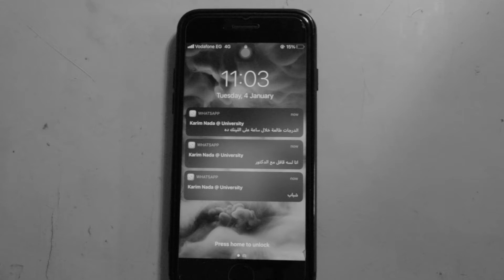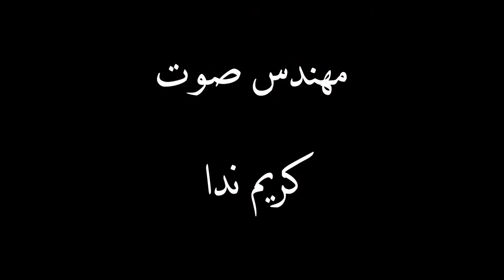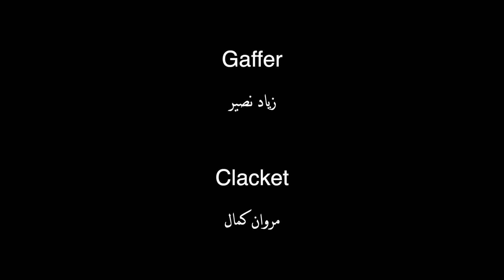What does it feel like to have OCD? Scrupulous | Short Film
Marwan a superstitious OCD patient knows that his grades will be out in an hour & tries to fight his obsessive thoughts until then.

Produced, Written, Directed, Sound Designed & Edited: Karim Nada
Actor: Youssef Mamdouh
DOP: Martin Elia
Gaffer: Zeyad Nosseir
Clacket: Marawan Kamal
Special Thanks: Mohamed Atef
Marawan Kamal
Hamdy Wahba
Youssef Hany
Yasmine Hany
Farah Thabet